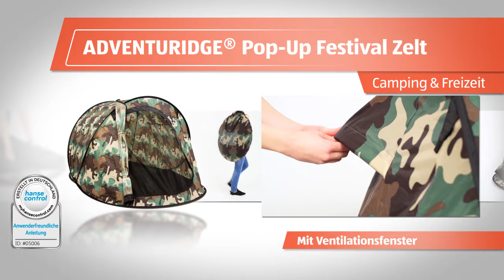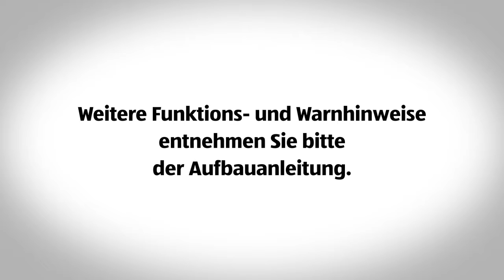Pop Up Festival Zelt